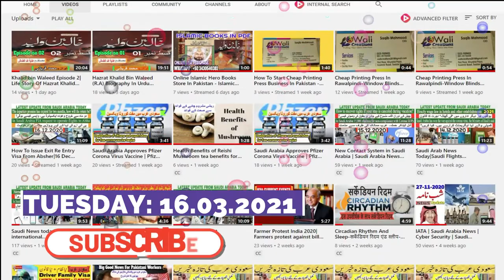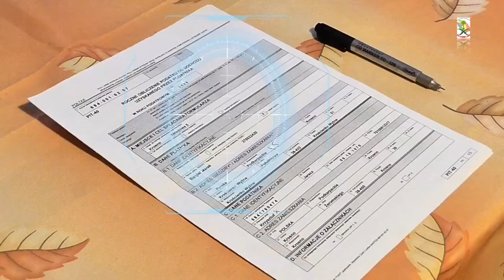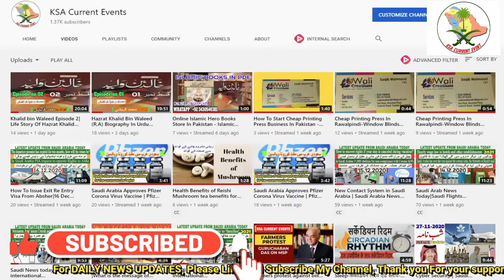Saudi Arabia Jawazat Latest News Update About Exit Re Entry Visa And Final Exit|Saudi New Labour Law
You can discover more about " Saudi Arabian jawazat latest news update about exit re entry visa and Final Exit " topic you need to click: 👉🏾

This video is showing "Saudi Arabian jawazat latest news update about exit re entry visa and Final Exit " subject   but we also try to cover the following subjects:
-final exit and new visa expiry rules in saudi arabia
-new labour law in saudi arabia 2021
-Saudi Arabia exit re entry final exit new rules for expats works
-Saudi New Labour Law 2021
- News Summary
How will the exit promise and exit bath come out in the new law?
The Saudi Ministry of Manpower and Social Welfare has provided many benefits to foreign employers in the new employment law, while also protecting the interests of employers.
According to the Okaz newspaper, the Ministry of Manpower and Social Welfare has stated in the guide book of the new employment law that the employee has the right to issue his / her exit entry on his / her own.
However, this visa gives the employer the option to file an objection to a foreign employee's visa application within ten days to prevent possible losses. However, the foreign worker can issue an exit and return visa within five days of the expiration of the period. And it will be effective.

We would truly value if you can drop us a comment and inform us what is your major questions regarding saudi Arabian jawazat latest news update about exit re entry visa and Final Exit

Translated titles:
Arabia Saudita Jawazat Últimas noticias actualizadas sobre la visa de reingreso de salida y la sali

Saudi-Arabien Jawazat Neueste Nachrichten über Exit Re Entry Visa und Final Exit | Saudi New Labour

Arabie saoudite Jawazat Dernières nouvelles sur le visa de sortie et la sortie finale | Nouvelle lo

सऊदी अरब Jawazat नवीनतम समाचार के बारे में

Saudi Arabia Jawazat Latest News Update About Exit Re Entry Visa And Final Exit | Saudi New Labor La

المملكة العربية السعودية Jawazat آخر تحديث للأخبار حول تأ

Səudiyyə Ərəbistanı Jawazat Çıxış Yenidən Giriş Vizası və Son Çıxışla bağlı Son X

সৌদি আরব জাওয়াজাত এক্সিট পুনঃ প্রবে

Saudi Arabia Jawazat Pinakabagong Balita sa Pag-update Tungkol sa Exit Re Entry Visa At Huling Labas

സൗദി അറേബ്യ ജാവസാത്ത് എക്സിറ്റ് റീ എ